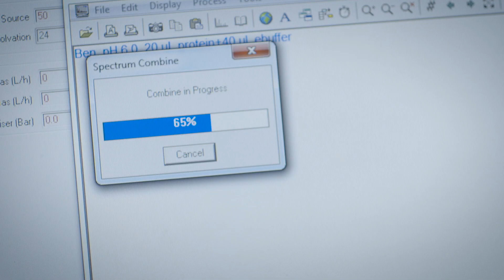My professional placement at GSK - Ben, Biological Sciences student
Ben talks about his professional placement year at GlaxoSmithKline as part of his BSc in Biological Sciences, and the doors it has opened up for him.